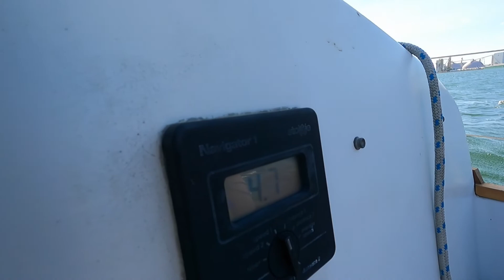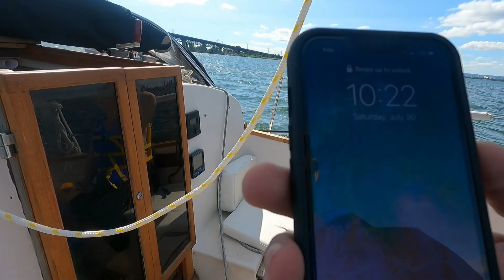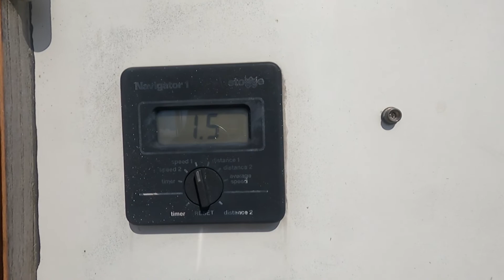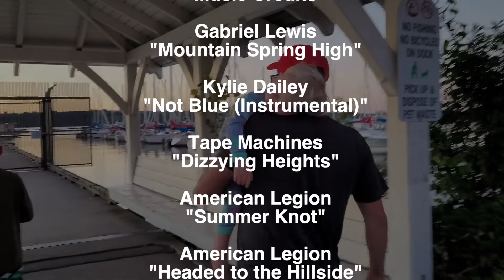The BEST Kind of SAILING - Ep. 24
Sometimes everything works out.

Or purchase some quality merch!